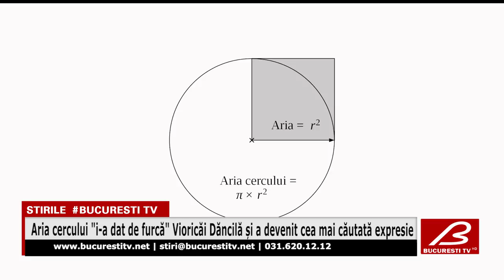Aria cercului "i-a dat de furcă" Vioricăi Dăncilă și a devenit cea mai căutată expresie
A spus că a dat meditații la matematică dar s-a încurcat la aria cercului! Viorica Dăncilă a fost pusă în dificultate, marţi seara, în cadrul dezbaterii cu jurnaliştii organizată de PSD, tocmai de de o întrebare... de matematică.
Întrebată care este aria cercului, candidata PSD la prezidenţiale a dat un răspuns greșit.
Aflat la dezbaterea de la Biblioteca Centrală Universitară, Klaus Iohannis a izbucnit în râs când a aflat de gafa Vioricăi Dăncilă.
Aria cercului a devenit ulterior și  cea mai căutată sintagmă a zilei pe Google, chiar peste fosfura de aluminiu” - substanța legată de cele trei decese înregistrate într-un bloc din Timișoara.
„Aria cercului” a avut cele mai multe căutări în județul Sibiu - locul natal al președintelui Klaus Iohannis.

Acivează-ți notificările !
Multumim!!!